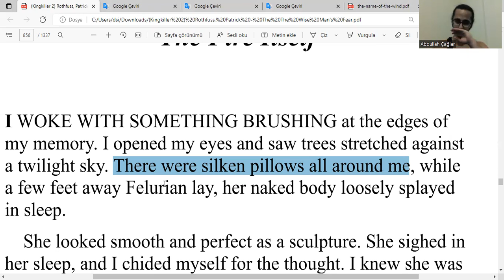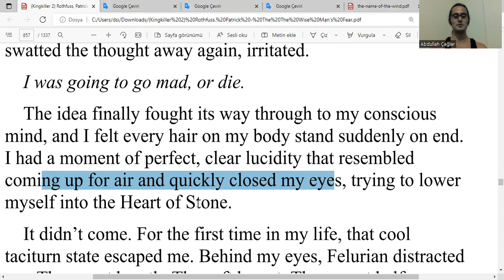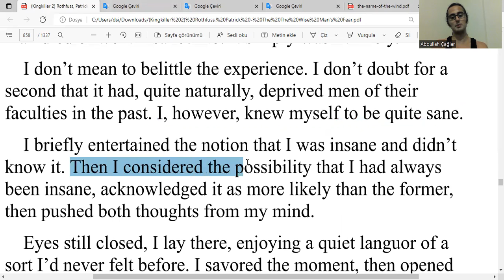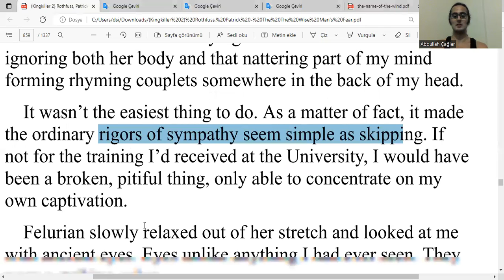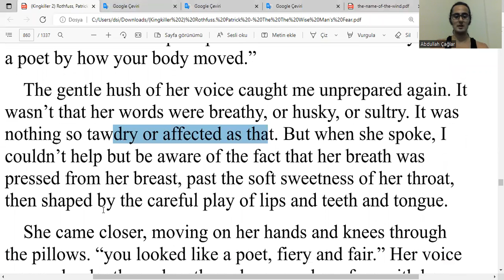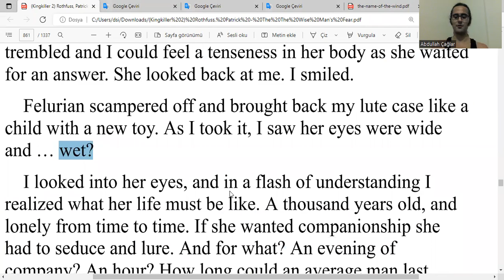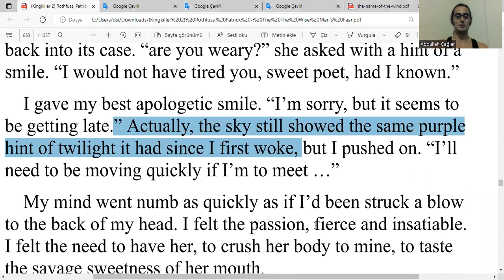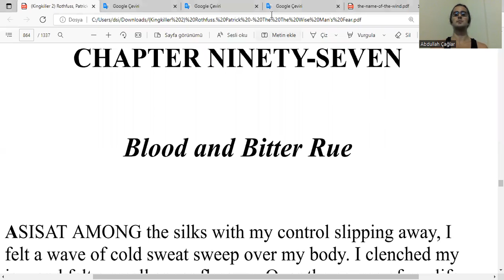İngilizce Bilge Adamın Korkusu Okuyorum - Kral Katili Güncesi, Kitap 2, by Pat Rothfuss - Chapter 96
Bilge Adamın Korkusu - Kral Katili Güncesi, Kitap 2, Chapter 96: The Fire Itself - by Patrick Rothfuss - the Wise Man's Fear, Kingkiller Chronicles

ingilizce
boğaziçi ingilizce
boğaziçi hazırlık
hazırlık boğaziçi
boğaziçi proficiency
proficiency boğaziçi
proficiency
büept
buept
yadyok
bogazici ingilizce
bogazici hazirlik
hazirlik bogazici
bogazici proficiency
proficiency bogazici
boun
boun ingilizce
boun hazırlık
boun hazirlik
boun proficiency
boğaziçi
odtü ingilizce
odtü hazırlık
odtu ingilizce
odtu hazirlik
koç ingilizce
koç hazırlık
koc ingilizce
koc hazirlik
bilkent ingilizce
bilkent hazırlık
bilkent hazirlik
tobb ingilizce
tobb hazırlık
tobb hazirlik
itü ingilizce
itü hazırlık
itu ingilizce
itu hazirlik
özü ingilizce
özü hazırlık
ozu ingilizce
ozu hazirlik
Sabancı İngilizce
Sabancı Hazırlık
Sabanci İngilizce
Sabanci Hazirlik
gerçek ingilizce
gerçek fucking ingilizce
oku
okumak
okuyorum
kitap
kitap okumak
kitap okuyorum
ingilizce kitap
kvothe